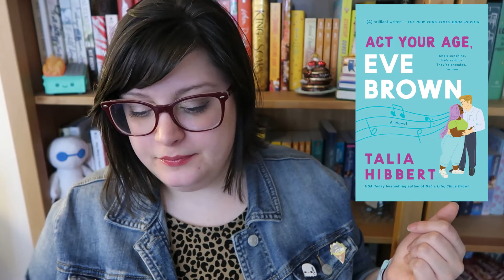Romancelandia Monthly August 2020: RWA Awards, Twitter is on fire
Intro 0:00
RWA 0:59
General Bookish Stuff 3:15
Asshattery 5:29
Book News 14:40
Outro 15:18

The passing of Corey Alexander/Xan West I can’t recommend you check out this in the love seat from Romance Sparks Joy Enough
Asshattery

Discord for romancetubers and viewers! Come join us to chat outside youtube and get support